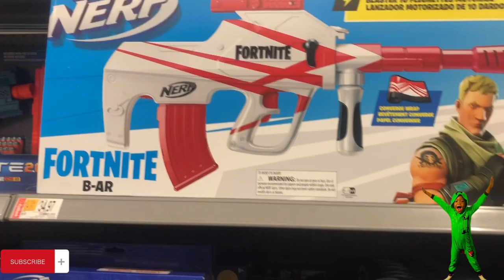Legend gets new shoes ( and legend also gets a new toy)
Legend gets new shoes and he also gets a new toy